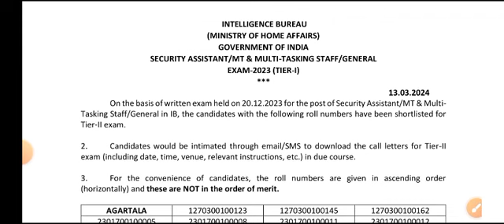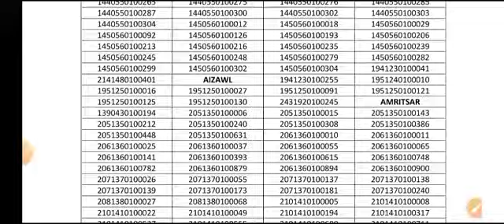ib sa mts result 2024,ib mts result, ibresult ibmts ibsa ib intelligence bureau